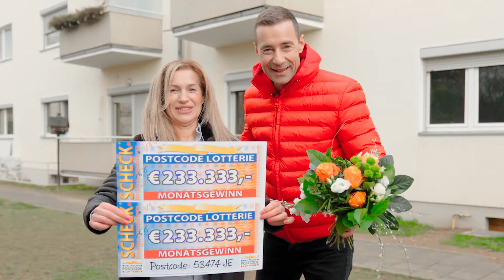Monatsgewinn nach Flutkatastrophe – riesiger Zufall in Bad Neuenahr-Ahrweiler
Nachdem ihr Ort im vergangenen Jahr hart vom Schicksal gebeutelt wurde, jubeln unsere Teilnehmerinnen und Teilnehmer in 53474 Bad Neuenahr-Ahrweiler in Rheinland-Pfalz nun über den Monatsgewinn im Januar – und somit insgesamt über sage und schreibe 1,4 Millionen Euro. Kai Pflaume und Giuliano Lenz haben sich mit großen Schecks im Gepäck persönlich auf den Weg gemacht, um die beiden Postcode Gewinnerinnen sowie zwei Förderprojekte vor Ort zu überraschen.

700.000 Euro für den Postcode 53474 JE: Hier freuen sich zwei Gewinnerinnen mit insgesamt drei Losen. Rita gewinnt mit einem Los 233.333 Euro und Irena jubelt dank ihrer zwei Lose über 466.666 Euro.

700.000 Euro für die Postleitzahl 53474: Auf 430 Lose mit der passenden Postleitzahl zum Postcode Monatsgewinn im Januar verteilen sich weitere 700.000 Euro. 317 Glückspilze gewinnen 1.627 Euro pro Los.

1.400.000 Euro! Beim Monatsgewinn gewinnen alle Lose mit dem gezogenen Postcode zusammen 700.000 Euro. Außerdem teilen sich alle übrigen Lose mit der dazugehörigen Postleitzahl zusammen noch einmal 700.000 Euro. Beim Straßenpreis am Samstag gibt’s  für jedes Los mit dem gezogenen Postcode jeweils 10.000 Euro – an jedem vierten Samstag im Monat wird zusätzlich noch ein BMW 1er verlost. Auch an den restlichen Tagen des Monats gibt es tolle Geldpreise zu gewinnen.

Das Beste: 30 Prozent von jedem Losbeitrag gehen an soziale Projekte aus den Bereichen Chancengleichheit, sozialer Zusammenhalt sowie Natur- und Umweltschutz, die wir als Soziallotterie dank unserer Teilnehmer unterstützen und zwar in dem Bundesland, in dem sie wohnen.

Spielteilnahme ab 18 Jahren. Glücksspiel kann süchtig machen. Rat und Hilfe unter 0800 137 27